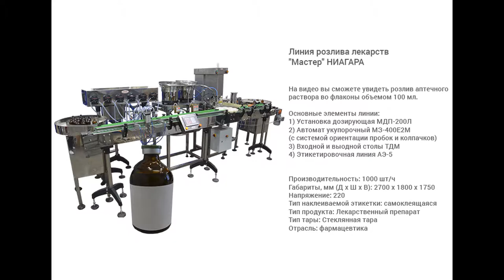Линия розлива ветеринарного раствора (100 мл).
В данном видео показан розлив ветеринарного раствора во флаконы объемом 100 мл, а также их укупорка и этикетировка.

Описание:

Решение данной линии розлива является самым оптимальным при стабильных производительностях при розливе лекарств.

Линия розлива лекарств строится также на модульной архитектуре, являющейся основополагающей для всех выпускаемых линий розлива. Дозатор, укупор и мойка могут работать как в линии, так и самостоятельными элементами.

Несомненным плюсом схемы линии является её гибкость, позволяющая при необходимости варьировать с включенными элементами. Например, отказаться от модуля мойки флаконов, или этикетировки/датировки.

В случае использования нескольких типов тары, разной по ширине, используются регулируемые по ширине направляющие в транспортере и сменные вкладыши на делителях дозатора и укупора. Таким образом, для перехода на другой тип тары и объем дозы Вам понадобится:

•  Заменить втулку на укупорочной головке.
•  Отрегулировать по высоте укупорочную головку.
•  Настроить выдаваемую дозу лекарства.
•  Заменить вкладыши на делителях дозатора и укупора.
•  Заменить устройство переворота в мойке флаконов.
•  Отрегулировать расстояние между направляющими на линейном транспортере ТЛ.
•  Все выпускаемое фармацевтическое оборудование соответствует нормативным требованиям GMP (ГОСТ Р 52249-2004), предъявляемым к медицинской технике.

С более подробным описанием данного оборудования Вы можете ознакомиться на нашем сайте по ссылке

Характеристики:

Тип: автомат;
Производительность: 1000 шт/ч;
Габариты, мм (Д х Ш х В): 2700 х 1800 х 1750;
Напряжение: 220;
Тип дозатора: Перистальтический;
Тип линии розлива: Линии розлива фармацевтических и ветеринарных препаратов;
Тип продукта: Лекарственный препарат;
Тип наклеиваемой этикетки: самоклеящаяся этикетка;
Тип тары: Стеклянная тара;
Отрасль: фармацевтика;
Тип этикетировщика: Автоматические этикетировочные линии;